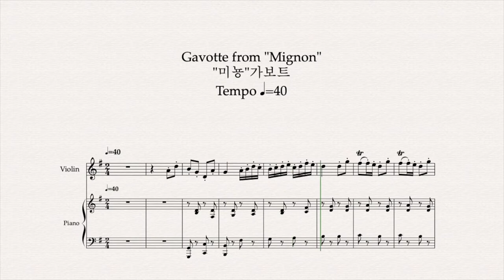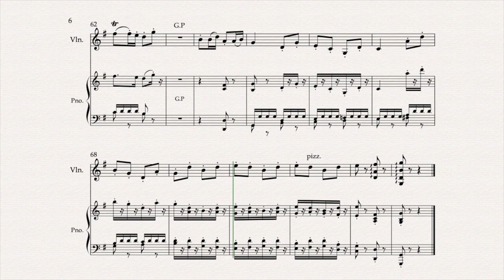[40] “미뇽”가보트 Gavotte from “Mignon”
Gavotte from “Mignon” “미뇽”가보트
Tempo - 40

Sheet music - Mignon Entr’acte-Gavotte (Act II)
Publisher - Morceaux Choisis (Album Moderne), No.13
                   Leipzig: Bosworth & Co., n.d.(ca.1898). Plate B. & Co. 13340. (used IMSLP)